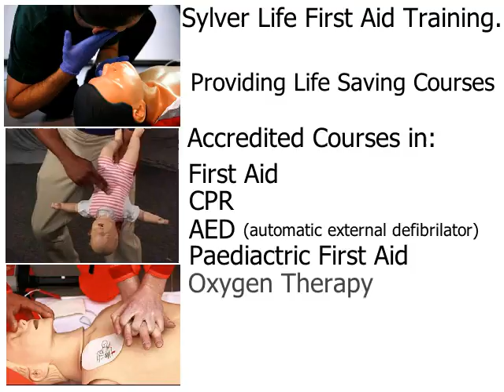Sylver Life First Aid Training Trailer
A Trailer For a First Aid Company in Sussex